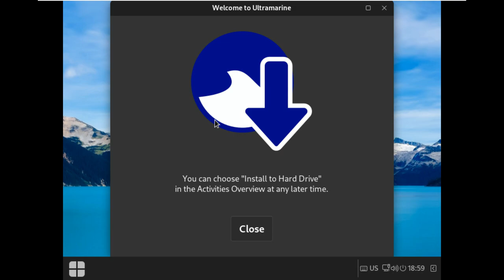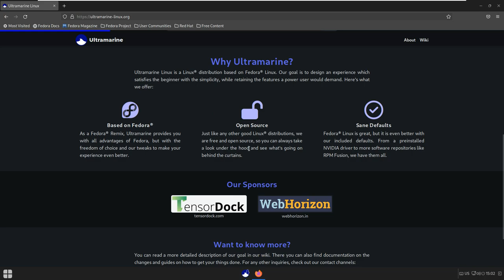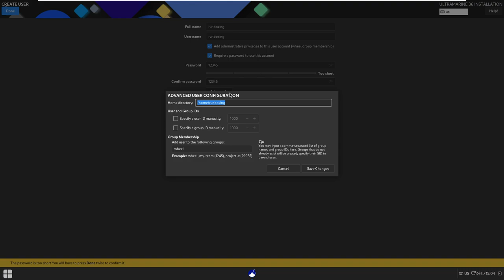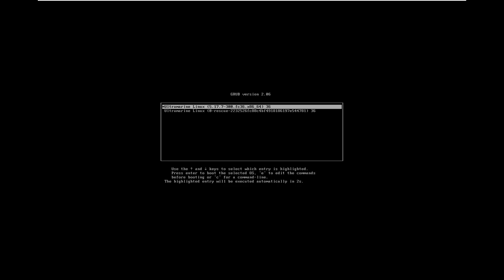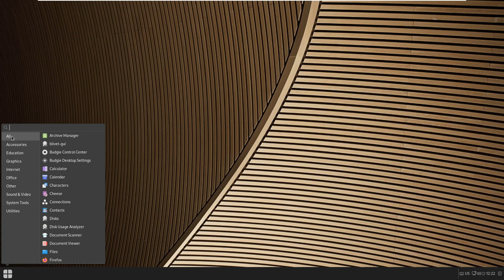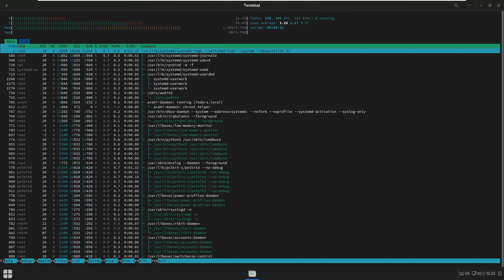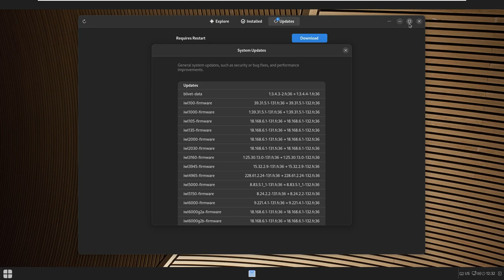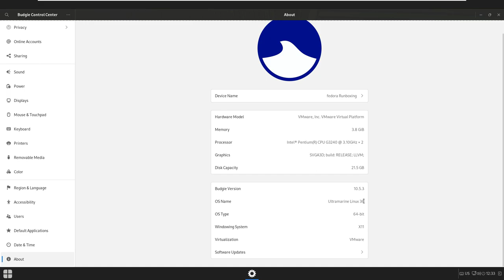Ultramarine Linux 36: Leading Edge Linux Distro Based On Fedora 36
In This Video We Are Looking At Ultramarine Linux is a Fedora-based distribution featuring extra package repositories such as RPM Fusion, the Budgie (or Cutefish) desktop, and multimedia codecs. Ultramarine can be considered a spiritual successor to Korora Project and aims to make Fedora a more desktop-friendly experience.

00:00 Intro And Title
00:08 Distro Booting Up
00:50 Downloading The Distro And installation Process
05:35 About Distro Info, Desktop Features, System Monitor, Commands, Apps, Settings
10:36 Support the Channel, Subscribe To 9to5linux Cuz I Post Two Videos Daily

Todays Video - Ultramarine Linux 36 Installation And First Impression!